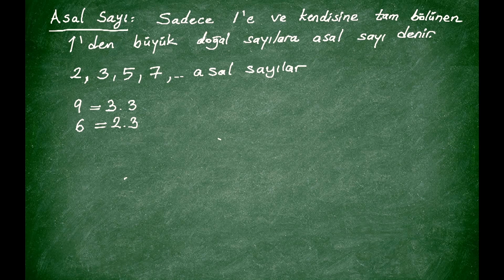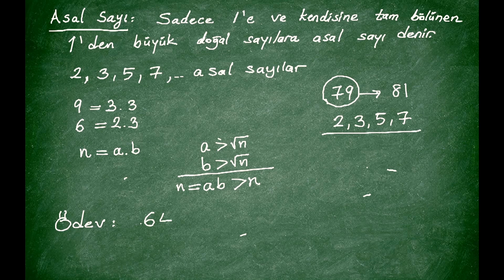Matematik II - Asal Sayılar Konu Anlatım - Ünite6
Bu videoda Asal Sayılar Konu Anlatım yapılmaktadır.